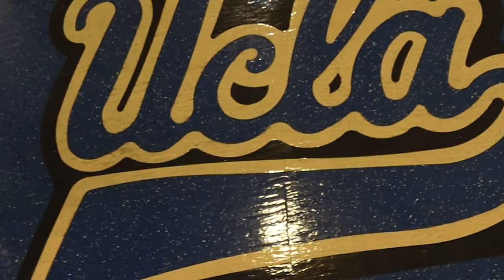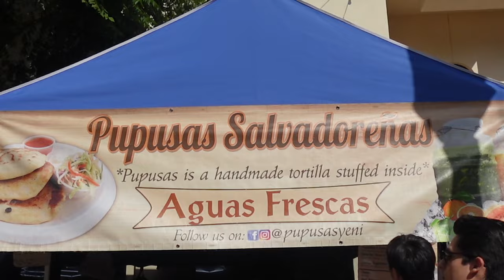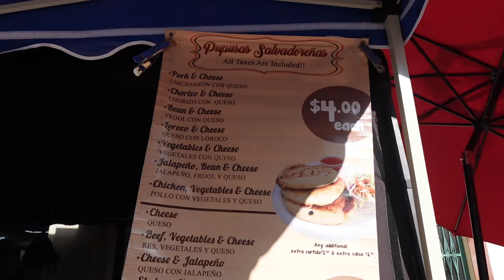UCLA vault vlog and video shoot day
UCLA Gymnastics had our video shoot day and I took you all behind the scenes to see some of the vault rotation.